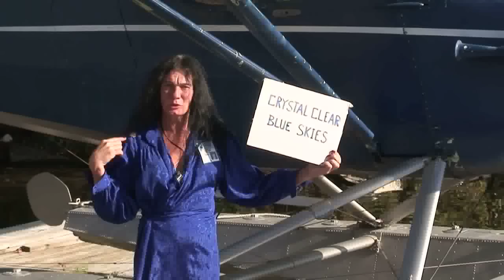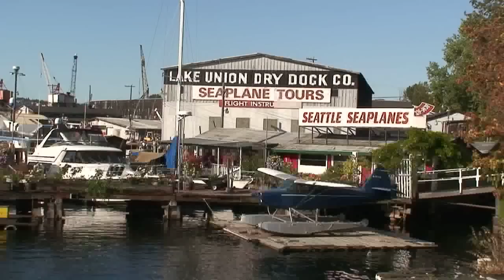Vendor of the Week - Glynda Goodness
Vendor of the Week, October 14th - 20th

Click "more info" to read more about Glynda!

Oct 14, 2009, Vol: 16, No: 45

Greeting you from the grainy, flickering world captured by Super 8 film, she is waving: Glynda Goodness, Major, responsible for the safety of her passengers and her beloved planes. In one scene she administers a medical examination to a prospective pilot, placing the stethoscope on his heart to determine whether he is healthy enough to fly. In another she is in the pilot seat, navigating the blue skies above Lake Washington in a vintage blue Stinson with wide, friendly water pontoons.

These tentative scenes from "Crystal Clear Blue Skies" exist presently in imagination, a 300-page manuscript, and fifty 4:26 rolls of Super 8 film. However, with the dedication and hard work of Vendor of the Week Glynda Goodness, "Crystal Clear Blue Skies" may soon be coming to a theater near you.

When not filming the landing of the Blue Angels at Boeing Field or selling Real Change, Glynda is flying. With over 128 flights logged, she is hoping to reach 250 to be certified to carry cargo and passengers.

Once an Air Force pilot flying aerial reconnaissance missions between Alaska and Siberia, Glynda is aware of the responsibility and joy of aviation. Flying high over fields, ice-capped mountains, and rivers, she photographed burgeoning land development in the fjord system. Glynda considers herself lucky to be alive because in such rugged terrain "if you ever went down, survivability could be minimalI was very fortunate that I never crashed." So are we.

You can visit Glynda at the QFC on Broadway and Pike.
—Story and video by Jane Austin